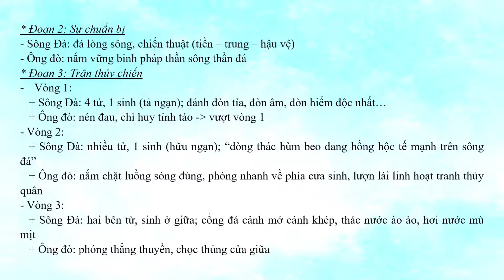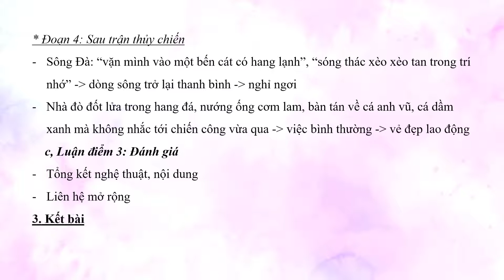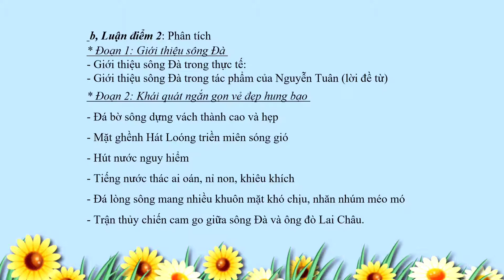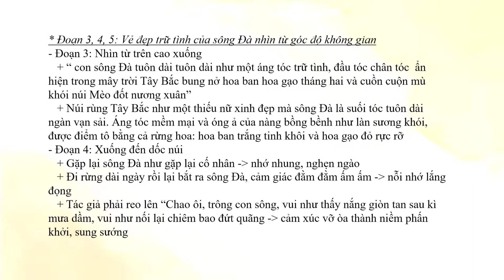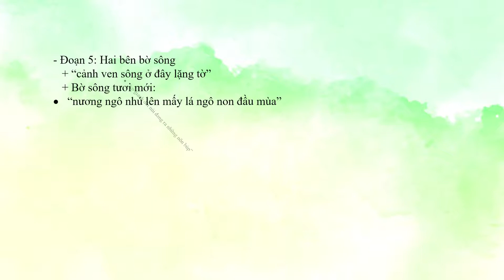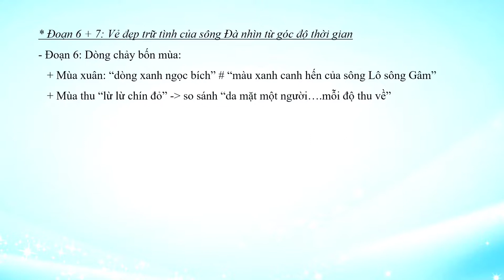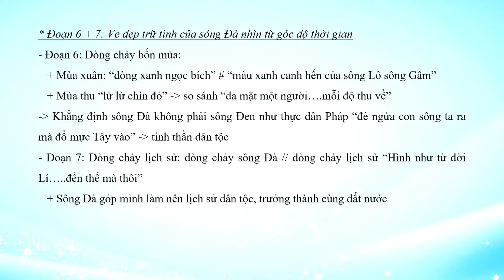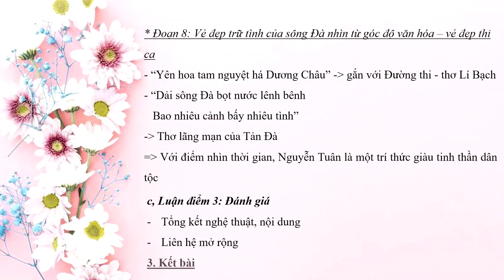Cô hà béo sông Đà part 2